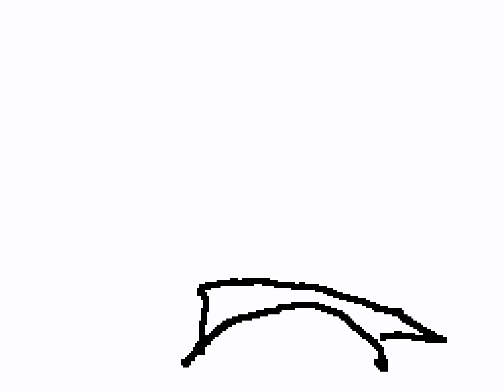i saw people doin this so i will do it t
b